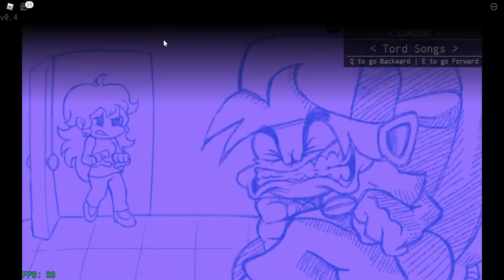Roblox Friday Night Funkin hard songs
if i can beat some the vid ends